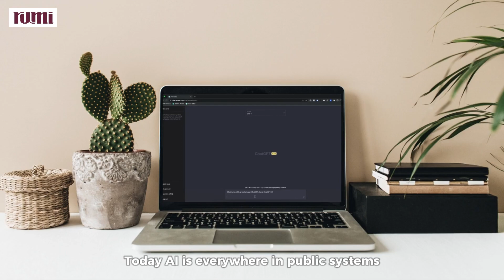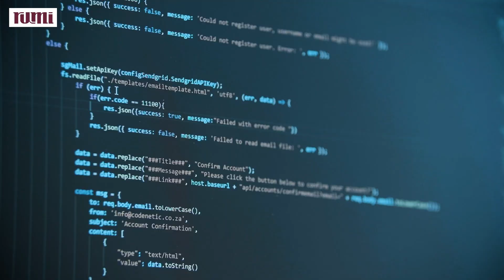AI in Governance - S01: EP03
🧑🏻‍🏫 Instructor: Megan Ammari - AI Researcher